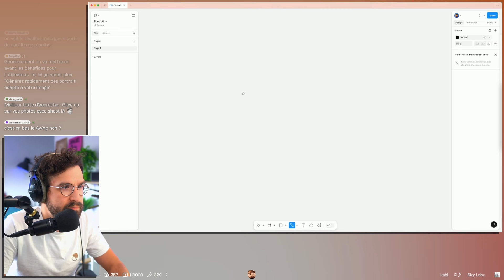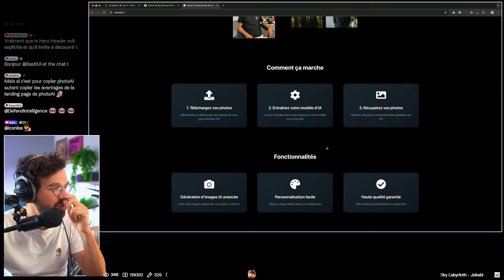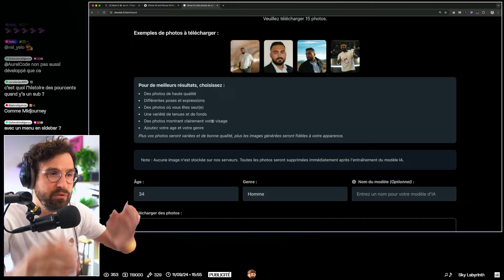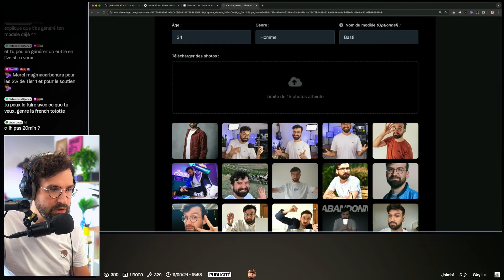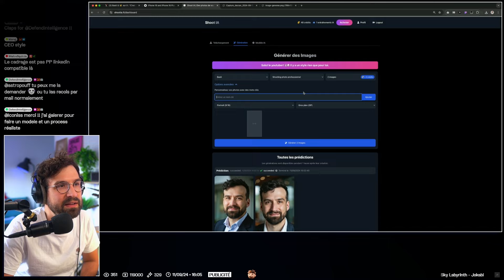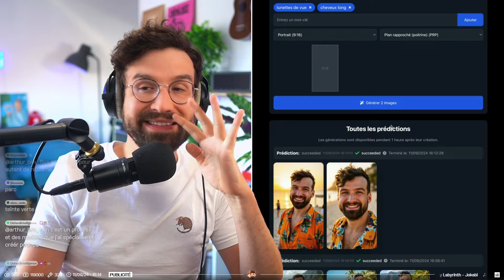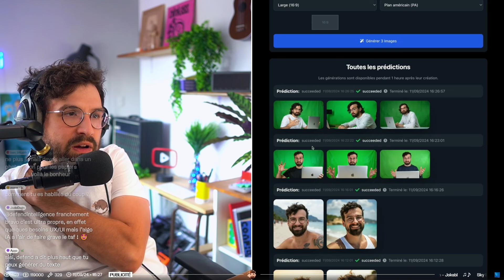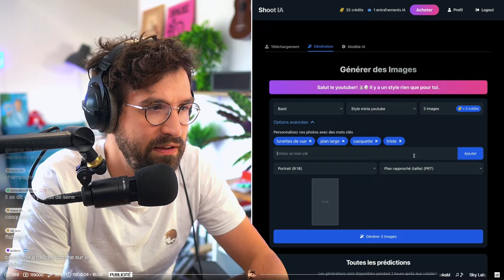Comment j'ai créé des centaines de photos de moi ?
20% pour les 100 premiers qui utilisent le code BASTIUI